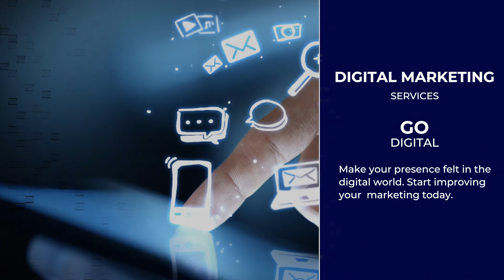Business Solutions | Cloud Services | Digital Marketing | Mobile & App Development | RPA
Our passion is rooted in your success. We engage deeply with you to understand your business and its processes and ensure that the solution we build fits your needs now and into the future. To do so We design and develop Salesforce CRM solutions, Digital Marketing solutions,  Web/Mobile Development, Robotic Process Automation (RPA) and many more related services.